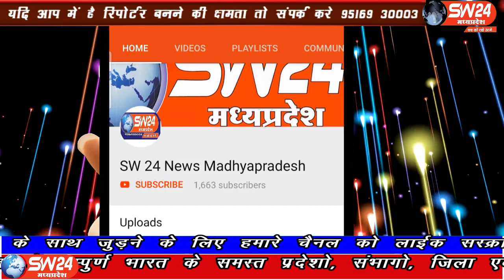SW 24 News Madhyapradesh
धार जिले के पीथमपुर सेक्टर 3 में स्थित फार्मा स्पेशल इकोनामिक जोन में स्थित बंद पड़ी मिशन फार्मा दवाई कंपनी में बीती रात, चोरी की नियत से घुसे दो युवकों की कंपनी में तैनात सुरक्षाकर्मियों ने लाठी और डंडों से बेरहमी से पिटाई कर दी, हादसे में दो युवकों की मौत हो गई। पिथमपुर से संजय सोनगरा की रिर्पोट